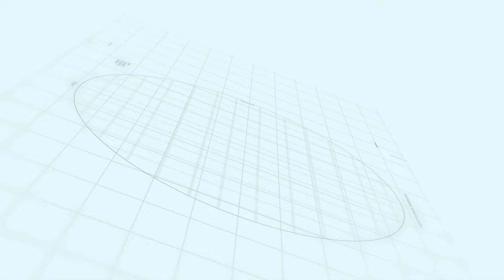Capital smart city update | Lake View Terrace | Makaan Solutions | Rizwan Cheema